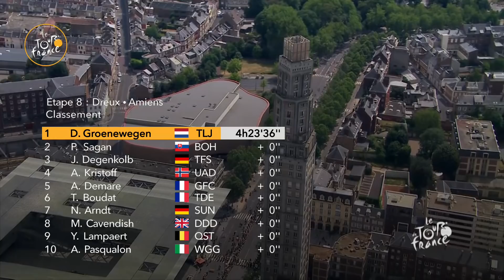Resumen - Etapa 8 - Tour de France 2018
GROENEWEGEN Dylan ha ganado la etapa en Amiens Métropole antes de SAGAN Peter y DEGENKOLB John.
VAN AVERMAET Greg esta maillot amarillo.